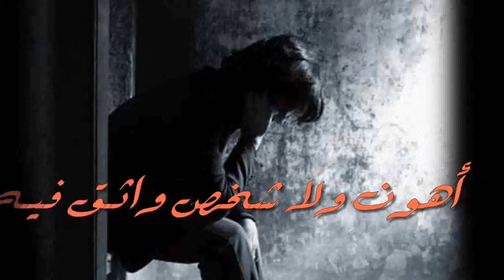قدّ مــــــــــاتوا اللـي يحبوني